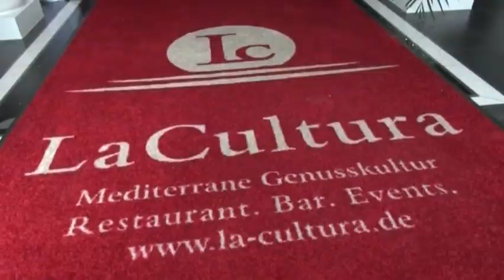Piaggio Bleisteiner Nürnberg - Vespa Kollektion Performance 2012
Mediterraner Lifestyle II /  La Cultura Nürnberg -17.Juni 2012